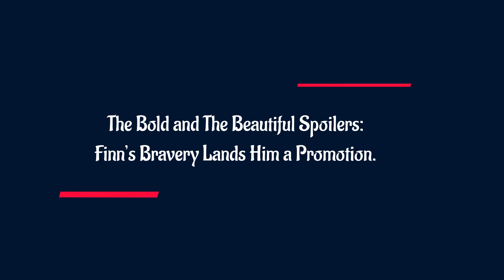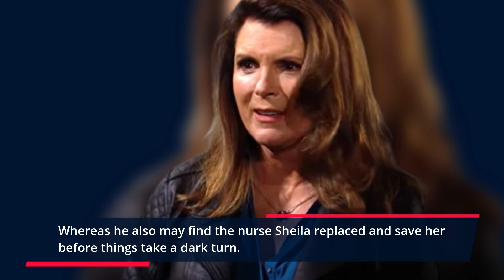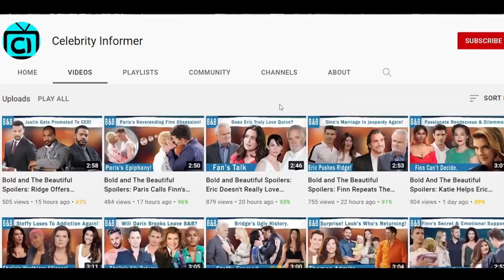SHOCKING !! Finn Smacked With Shocker News, Sheila Dilemma Turns Tragedy Bold and Beautiful Spoiler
As The Bold and The Beautiful fans know, Sheila Carter is currently getting medical treatment at a hospital, where her own son John Finnegan will be playing the role of her doctor. However, as always, Sheila may devise a new escape plan and try to fly away when there’s no one. Although Sheila may succeed in replacing a nurse and slowly get out, Finn could tackle her down and capture her. As a result, he may receive a promotion he’s been seeking for a while.